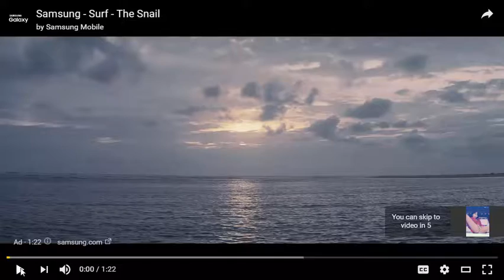Battlefield 1’s New Desert Map Will Be Showcased Next Week At Gamescom